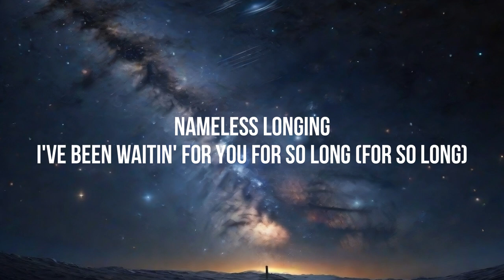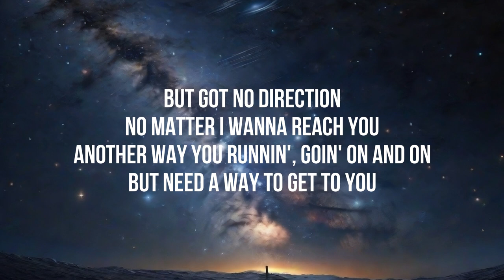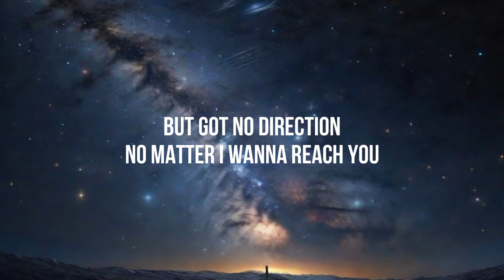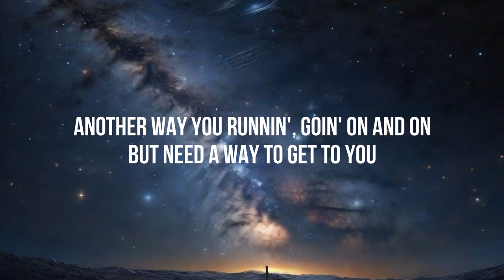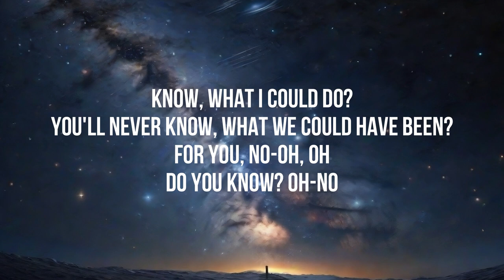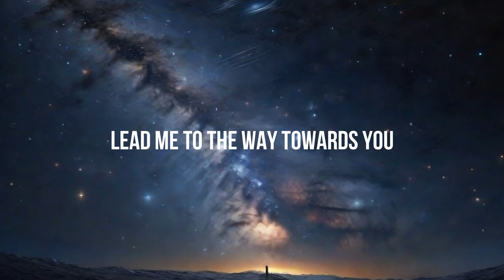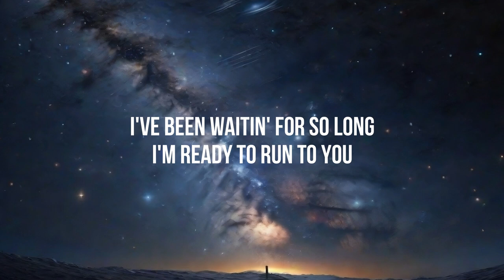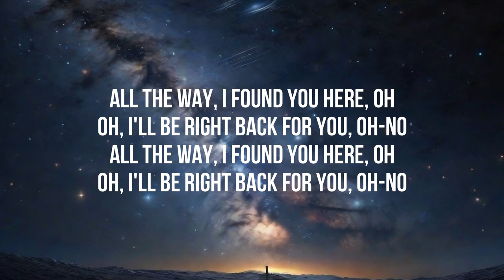Forever - Suho (수호) Forever (Lirik/lyrics)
backsound of drama korea gyongseong creature.
You'll never know what we could have been...

•Artist: Suho (EXO)
•Song: Forever (Gyeongseong Creature OST)